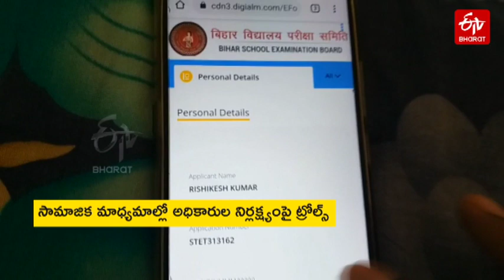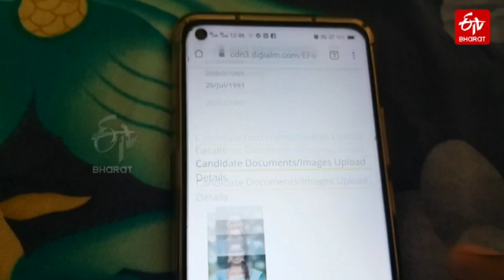అనుపమ.. టీచర్ అయ్యింది ఇలా!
ప్రముఖ నటి అనుపమ పరమేశ్వరన్ బిహార్‌లో టెట్ పరీక్ష రాసింది! మంచి మార్కులతో ఉత్తీర్ణత సాధించింది. ఇదేంటి కేరళ బ్యూటీ.. బిహార్​లో టెట్​ రాయడమేంటి అనుకుంటున్నారా? ఇదంతా అధికారుల తప్పిదం వల్ల జరిగిందే. టెట్​ పరీక్ష రాసిన జహానాబాద్‌కు చెందిన రిషికేశ్ కుమార్ స్థానంలో అనుపమ ఫొటోను అధికారులు తప్పుగా ముద్రించారు. అలా అనుపమ టీచర్​గా కనపించింది. ఏదేమైనా.. ప్రస్తుతం అనుపమ టెట్ మార్కుల ఫొటో సోషల్ మీడియాలో వైరల్‌గా మారింది. దాన్ని మీరూ చూసేయండి